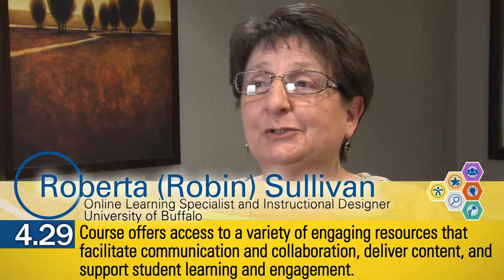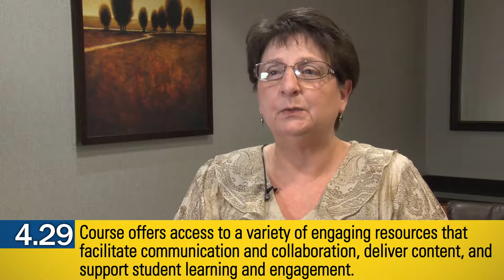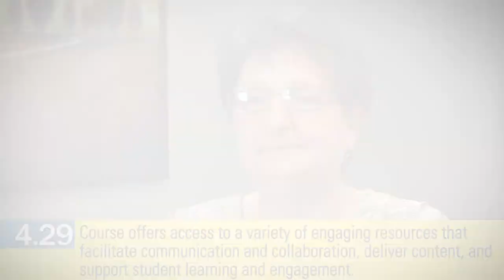Standard 4.29 (the OSCQR Rubric)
The Open SUNY Course Quality Review (OSCQR) Rubric - Section 4.29 - Course offers access to a variety of engaging resources that facilitate communication and collaboration, deliver content, and support student learning and engagement.